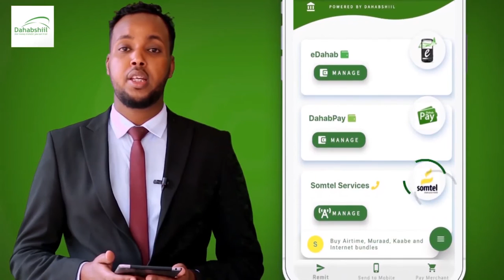Maleeshiyada Xuutiyiinta Yemen oo isku dayaysa inay gacanta ku dhigto magaalada muhiimka ah ee Marib